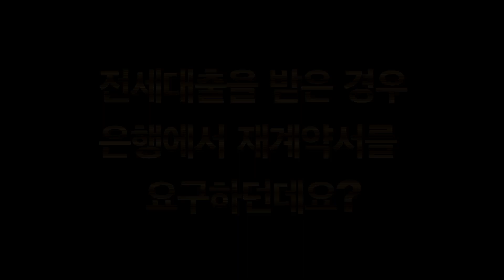🏠묵시적갱신 하려는데, 전세자금대출 연장을 위해 은행에서 재계약서를 요구한다면? [세.가.부-Ep.53]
묵시적갱신 = 재계약 없이 암묵적으로 전세기간을 연장
그/런/데
대출받은 은행에서 재계약서를 요구한다?

🏡부동산 전문 조세영 변호사

📌 “좋아요” & “구독” 꾸욱 👍  잘 벌고 잘 사는데 도움이 되는 꿀팁을 공유하겠습니다~💞💞